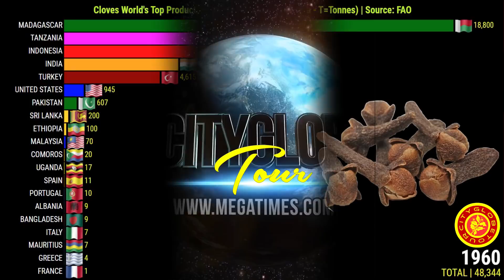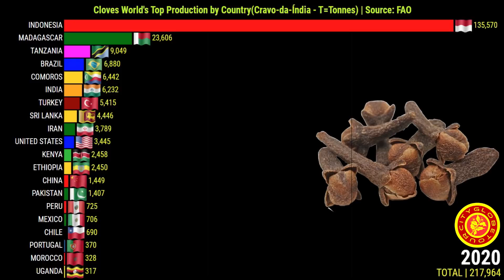The World's Top Clove Producing Countries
Cloves Production by Country
Os Maiores Produtores de Cravo-da-Índia do Mundo

0:00​ - Cloves Production by Country
1:12​ - Cloves Production by Indonesia
1:48​ - Cloves Production by Sri Lanka
2:26​ - Cloves Production by Brazil
2:58​ - Cloves Production by Madagascar
3:09 - Cloves Production by Tanzania
4:03 - Cloves Production by India
4:30 - Cloves Production by Turkey
5:03 - Cloves Production by Comoros
5:30 - Cloves Production by Kenya
5:30 - Cloves Production by United states